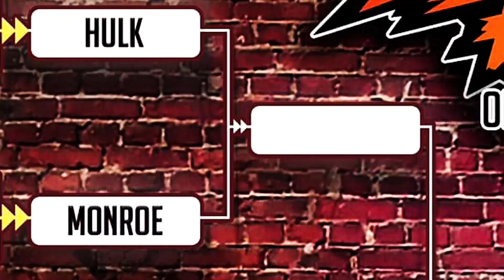Rap Battle - Monroe Vs Hulk | Don't Flop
⏱️ Jump to:
00:00 - Intro
01:35 - Round 1
05:39 - Round 2
08:30 - Round 3
16:13 - Judges